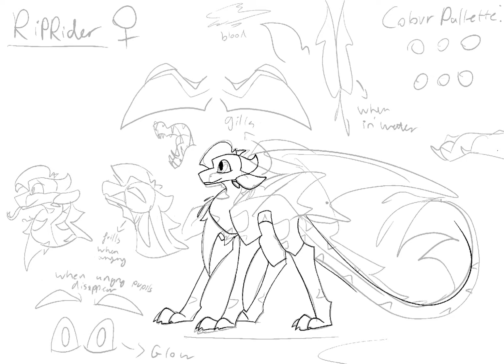New RipRider Ref Sheet! :) (READ DESC)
Ok, so first and most important I would like to say that the old ref sheet still counts! It probably always will. I updated this because 1. it was kinda old, and 2, because I’m currently doing a lot of world building with my DeepSpine species. I wanted her design to match the DeepSpine design more because, well, she is a DeepSpine!
(Also soon, I will begin to reveal a lot about my worldbuilding, very excited to do so!)

Anyways, the main points are that the first ref still applies. So if you want, you can still use the old design for sure! Both designs apply, but I will probably mainly use this one :)

Ok, so second bit of the description!

Some facts about her abilities, etc

She uses her ears for both breathing underwater (as gills) and for echolocation. Her eyes glow when she’s using night vision. She doesn’t have many abilities as in fire or something like that yet because I’m still figuring out the full DeepSpine species. (She soon will have an ability like that though)

Her tail almost always looks like it does in the main body shot, but when she’s in water, she can choose to fluff out her tail (like it looked like in the tail ref) to help her swim.
When she’s angry (or a strong emotion shows), her pupils disappear and turn into that light blue colour.

That’s all for her abilities I guess (there will be one more ability like a fire thing, or something they breathe, but I haven’t fully decided on that yet :)

Last part of Desc (congrats of your still reading XD, you can stop if you want)

(Sorry if the quality is bad, I can’t fix it, and also sorry if it’s very messy/crowded, I had a lot of stuff to include, but it’s kinda confusing, I know)

Anyways, app used: Procreate
Time taken: 7hours and 23 minutes to complete. I did it over the course of the week, so I took breaks in between:)
Editing app: CapCut
Thoughts: Very happy! I think I learned some stuff with this! So overall very satisfied with her design :)

If you have made it this far into the Desc, congrats :)